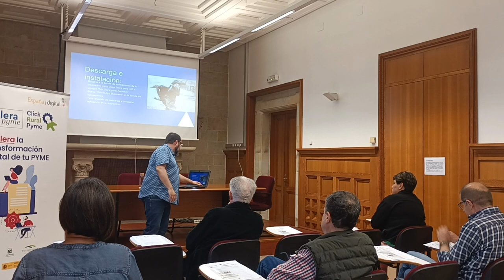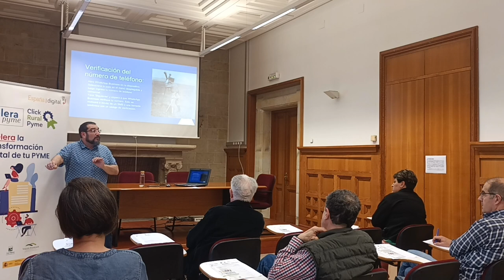20230620 Taller Whatsapp Business Ruben Garcia Colsa Campoo Los Valles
Grabación del Taller: Cómo aprovechar WhatsApp Business para aumentar ventas y mejorar la atención al cliente impartido por Rubén García Colsa el 20 de Junio 2023 en Reinosa.

LinkedIn, Twitter, Instagram, Facebook, YouTube: @clickruralpyme
El taller estuvo organizado por las Oficinas Acelera Pyme de los Grupos de Acción Local de Campoo Los Valles, Saja Nansa y Valles Pasiegos quiénes configuran el proyecto Click Rural Pyme en Cantabria,  impulsadas por Red.es, entidad pública adscrita al Ministerio de Asuntos Económicos y Transformación Digital a través de la Secretaría de Estado de Digitalización e Inteligencia Artificial, están cofinanciadas por el Plan de Recuperación, Transformación y Resiliencia a través de los fondos Next Generation EU, en el marco de la agenda España Digital 2026 y el Plan de Digitalización de Pymes 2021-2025, cuya cuarta medida del eje de actuación “Digitalización básica para las PYMESs”, incluye la creación de una red de Oficinas Acelera pyme.